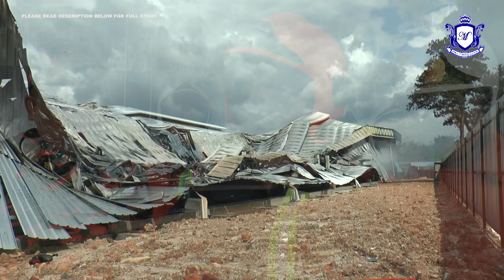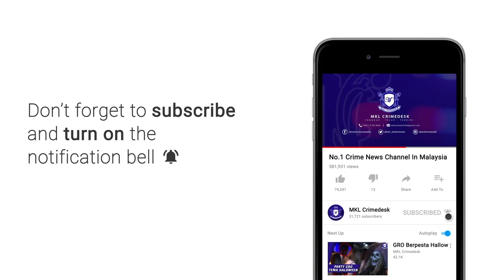Kilang Proses Span Sofa Hangus Terbakar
Sebuah kilang sabun yang sedang dalam proses pembinaan hampir musnah dalam kebakaran petang tadi.

Insiden di batu 23 saujana rawang berlaku kira kira jam 12 tengah hari tadi.

3 jentera dari balai bomba dan penyelamat batu arang serta rawang bergegas ke lokasi kejadian sebaik di hubungi orang awam.

Api marak dan asap tebal turut mencetuskan panik penduduk setempat.

Bagaimanapun api berjaya dikawal kira kira 45 minit kemudian.

Siasatan mendapati..  bangunan terbabit adalah separuh kekal jenis kelas c berkeluasan 10 ribu kaki persegi musnah 60 peratus.

Setakat ini tiada mangsa yang terlibat.

Punca dan anggaran kerugian sebenar masih dalam siasatan.